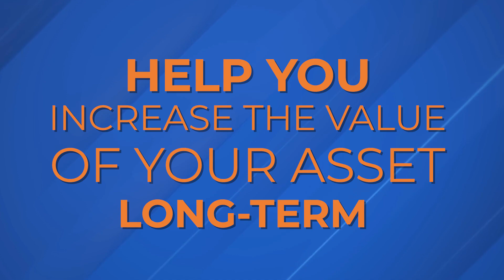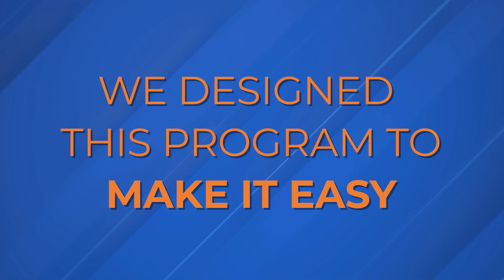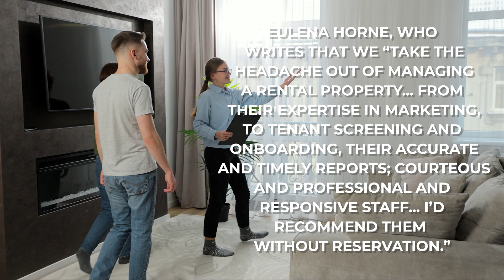Discover Hassle Free Property Management with Our 90 Day Risk Free Trial!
Are you tired of dealing with the headaches of property management? Let us handle it for you! At TCS Management Services, we offer top-notch property management solutions designed to maximize your property's potential while minimizing your stress.

For a limited time, we're offering a 90-day risk-free trial so you can experience our exceptional services without any commitment. From tenant screening and rent collection to maintenance and property inspections, we've got you covered!

🌟 What We Offer:

Comprehensive Property Management
Professional Tenant Screening
Efficient Rent Collection
Prompt Maintenance Services
Detailed Property Inspections
Transparent Reporting
Join our satisfied clients and enjoy the peace of mind that comes with expert property management. Don’t wait—take advantage of our 90-day risk-free trial and see the difference TCS Management Services can make for you!